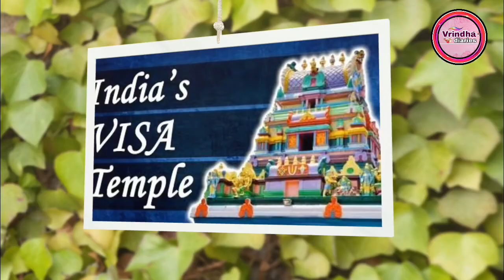చిల్కూరు బాలాజీ దేవాలయం | ఆలయ చరిత్ర | హైదరాబాద్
Today I am showingin this video
Complete details step by step.

ప్రత్యేకతలు చిల్కూర్ బాలాజీ ఆలయం ఓ ప్రత్యేకతను కలిగి ఉంది, ఎందుకంటే ఇక్కడ పూజారులు భక్తుల నుండి కానుకలు, హుండీ రూపంలో డబ్బు తీసుకోవటం లేదు. అంతే కాకుండా, ఇక్కడి పూజారులు తమ స్వంత స్వయంకృషితో ద్వారా ఆలయ నిర్వహణ చేస్తున్నారు.చాలామంది భక్తులు, ముఖ్యంగా చిల్కూర్ బాలాజీ ఆలయాన్ని వచ్చిన భక్తాదులుకు. ఇక్కడి స్వామి వారికి ఈ కోరికను నెరవేర్చుతారని నమ్ముతారు.

Finally this video is
For education proposed.

check out this video and let me know your reviews in the comments section below. Thank you